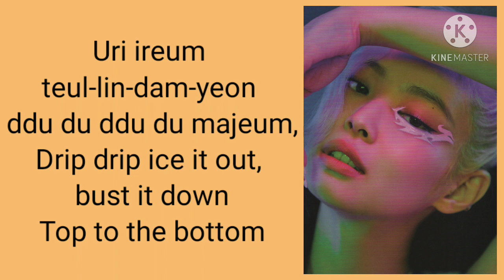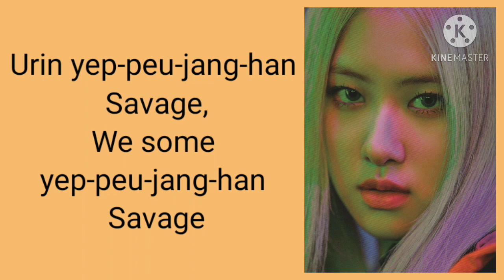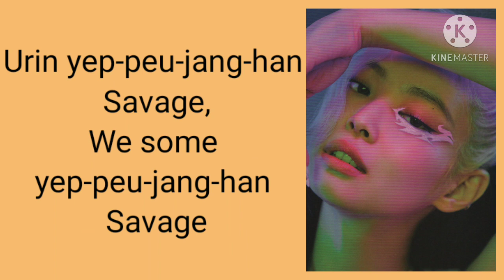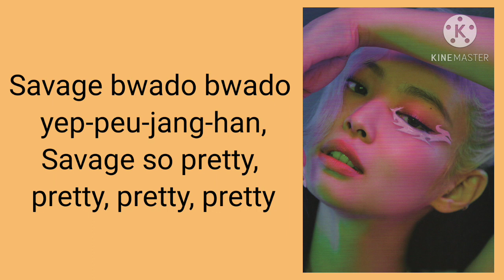BLACKPINK- 'Pretty Savage' (Easy Lyrics)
[Jennie, Jisoo]
Uh-huh, uh-huh
Uh-huh, uh-huh (Rrr)
BLACKPINK in your area
Uh-huh, uh-huh
Uh-huh, uh-huh

[Lisa]
Biseuthan geot gatji urin ppyeotsokkkaji dareum
Ai changpihadagado meongseok kkalmyeon bareum
Born skinny, bitch amman saljjyeodo nan mareum
Gyesaneun neuryeodo nunchineun ppareum

[Jennie]
Ingireul nonhajamyeon an hae imman apeum
F boys, not my boys ssakdukssakduk jareum
Uri ireum teullindamyeon ddu du ddu du majeum
Drip, drip, ice it out, bust it down
Top to the bottom

[Rose]
(Oh, oh-oh-oh)
Geomeunsaek bunhongbichi
All up in it, make it lit like

(Oh, oh-oh-oh)
Yeah, we some bitches you can’t manage
Tto I eoryeoun geol haenaeji
Urin yeppeujanghan Savage
We some yeppeujanghan savage

[Jisoo, Lisa]
Uh- huh
Ba da bam bam
You better run, run, run

[Lisa]
All my diamonds, they yellow or bright white
Got ’em blind, can’t find me, I’m outta sight
If you mad, stay mad, we not alike
S-A-V-A-G-E, keep it pretty, pretty savage

[Jisoo]
Biseuthan geol geolchyeotjiman jataebuteo dareum
Jjan hago natanamyeon kapetbuteo kkareum
BLACK haetda PINK haetda nae mamdaero bakkum
Ne jiltuga munjeya

[Jennie]
(Oh, oh-oh-oh)
Geomeunsaek bunhongbichi
All up in it, make it rain like

[Jisoo, Lisa]
Uh- huh

[Rose]
Pretty girl
Useojujiman manyang yakajin ana
And I wish you would
Bibarami bulsurok deo nopi nara
I got nothin’ left to say to you
Wonhamyeon boyeojulge Attitude
Guji mal an haedo da aljana

[Jennie]
You know

[Jennie, Jisoo]
Savage bwado bwado yeppeujanghan
Savage so pretty, pretty, pretty, pretty